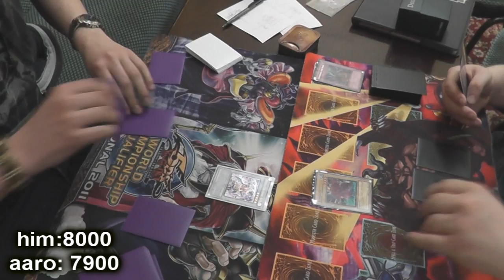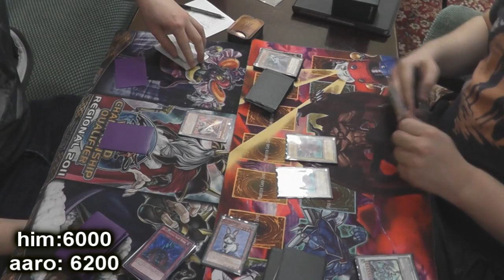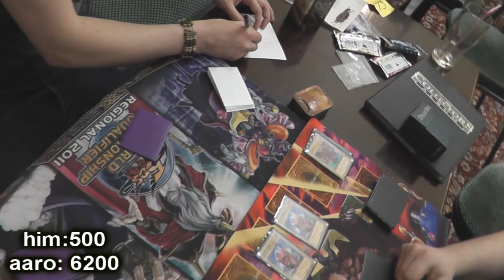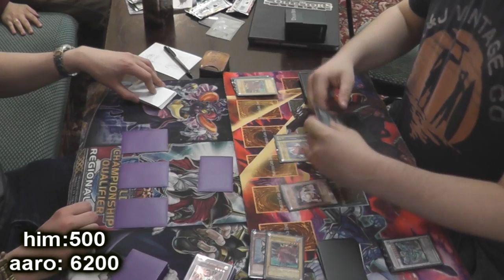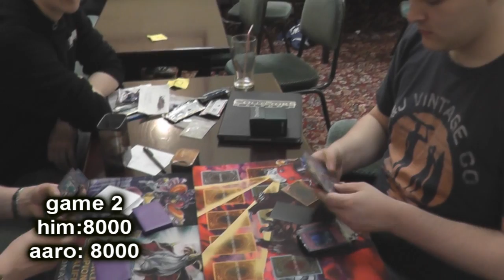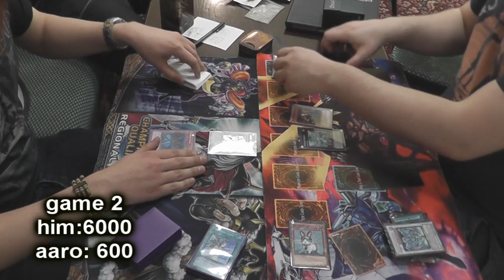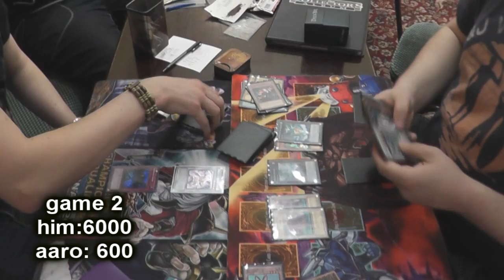Yu-Gi-Oh Birmingham Regional Round 7 Dino Rabbit Vs Six Samurai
This was the 7th of 8 rounds in the regional, at this time i was 4-2 and needed to win my next 2 matches to qualify for euros on my first time back. Hope you enjoy :)

Username: aarointheknee